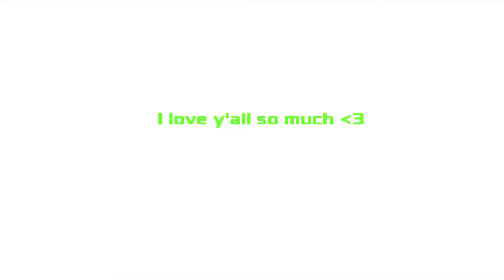Chime Meme Gift For All My Supporters FLASH WARNING